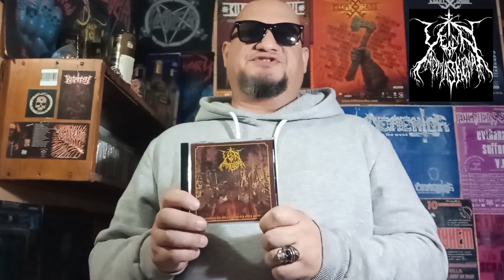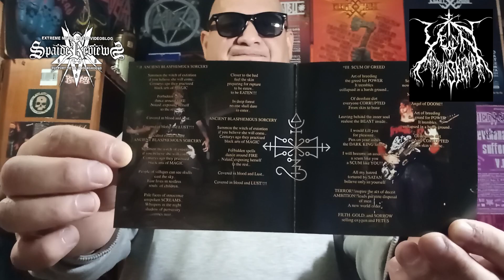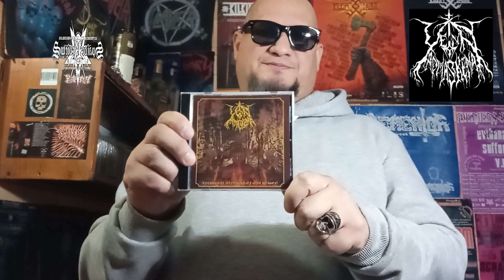#37 (101) YETNA APMASKEMA '2014 "Ancestral Manifest Of Evil Poison" (Обзор).